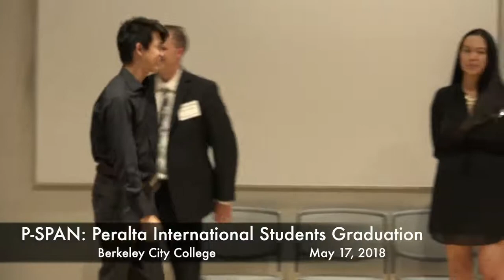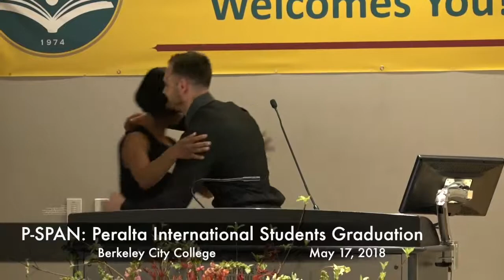P-SPAN #641: Berkeley City College: International Students Graduation